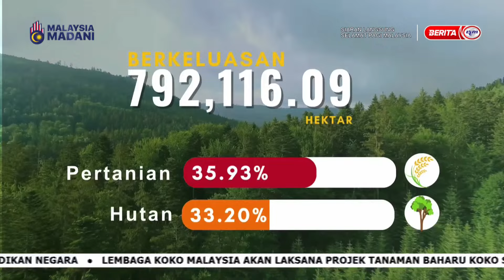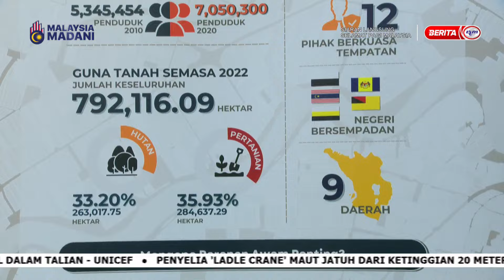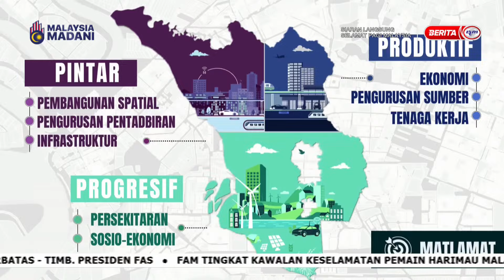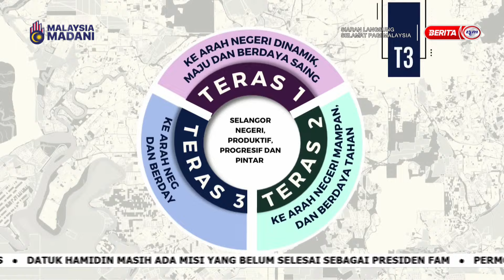7 MEI 2024 - SPM- SELANGOR 2035 : KE ARAH PEMBANGUNAN KOMPREHENSIF